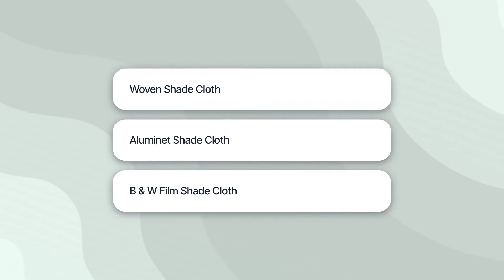6 Kinds of Shade Cloth You Need to Know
Welcome to our latest YouTube video, where we delve into the world of shade cloths. In this comprehensive guide, we unravel six common types of shade cloths, showcasing their diverse functionalities.
The shade cloths we discuss have different kinds, providing various options depending on your specific requirements.
To learn more, we encourage you to explore the link below and read the full article.